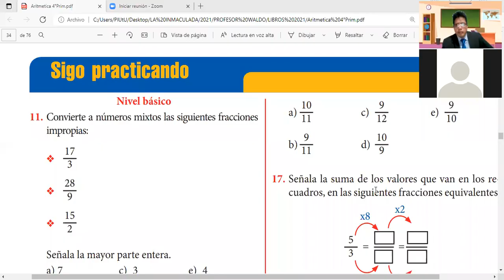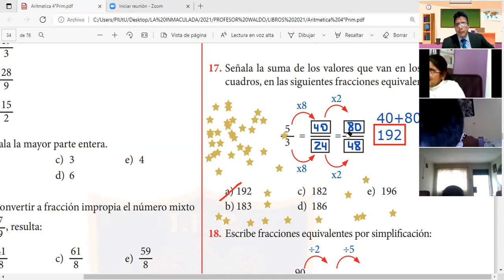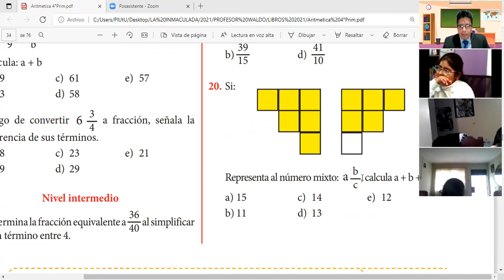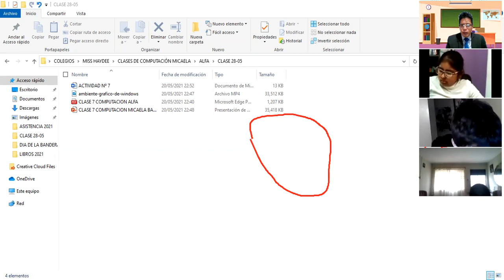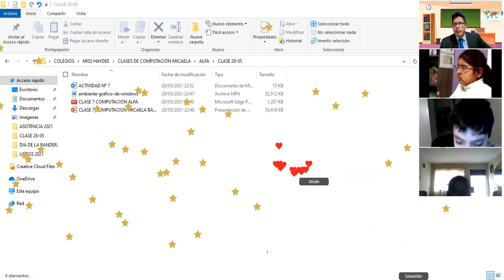CLASE 2 ARITMETICA 4 GRADO PARTE 2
NUMEROS MIXTOS